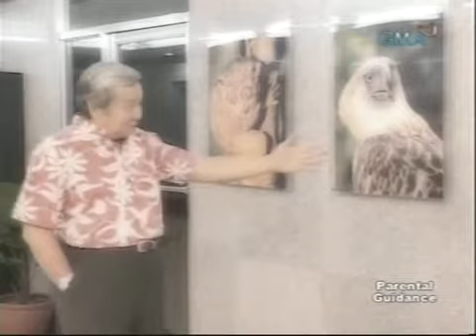Maynila Ending, next on Maynila... or Credits & Sponsor Bumper November 24, 2007 GMA